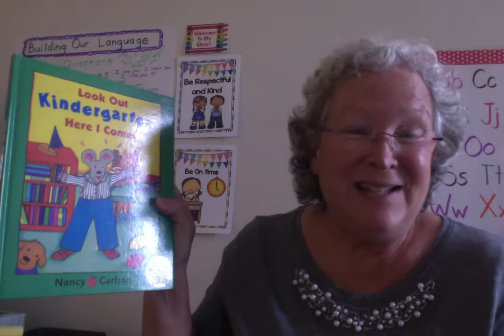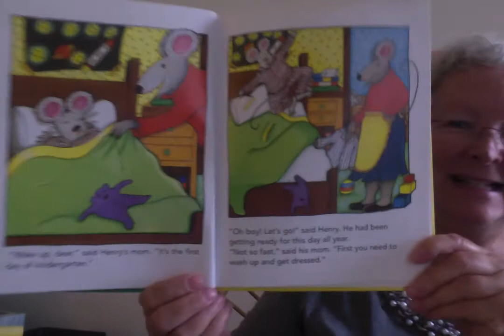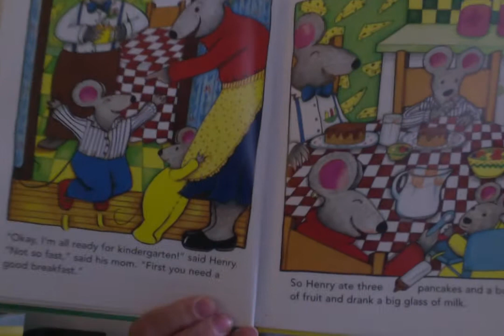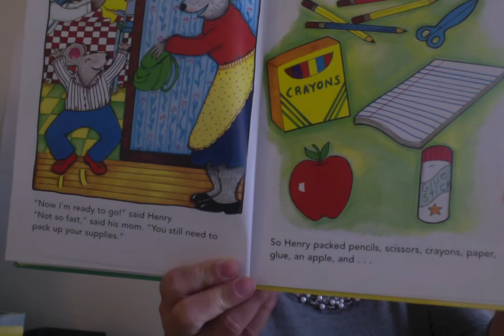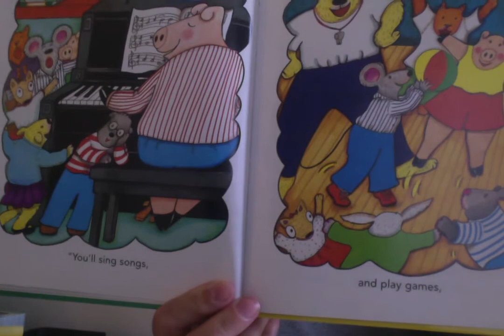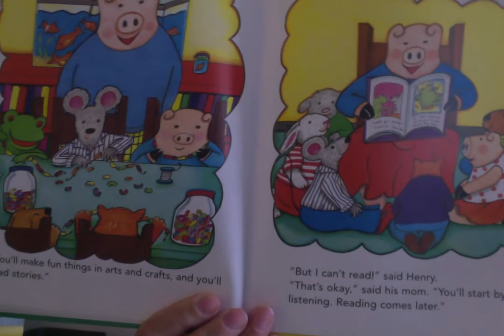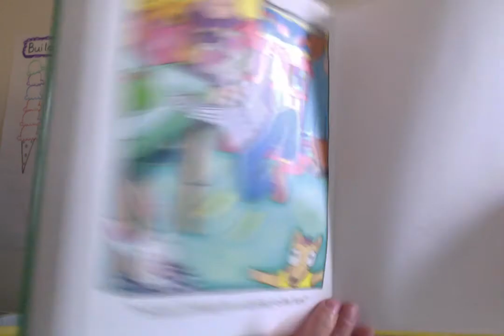Look Out Kindergarten, Here I Come! by Nancy Carlson Read Aloud by Patty Wall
Imagination Library Book
Henry is so excited about starting Kindergarten that he can hardly WAIT!
That is, until he actually gets to the door... but, then he sees so many fun activities that Kindergarten and his teacher have to offer him.This is a great introduction to school for young ones who may be a little timid about starting something new and different. The illustrations are colorful and bright.  This book will be a great conversation-starter with your kindergarten students. ENJOY!